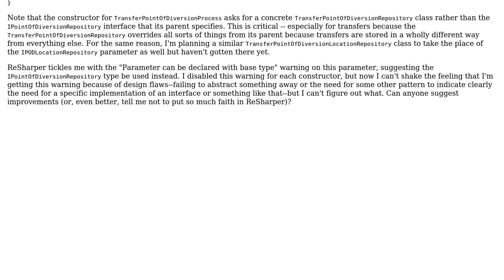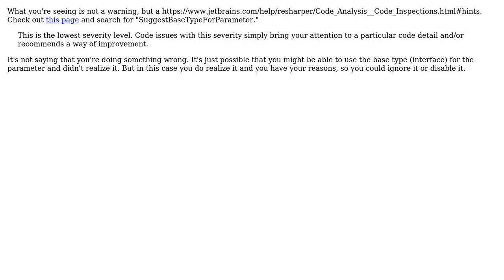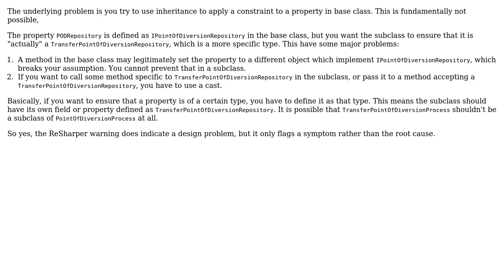Does ReSharper's warning "SuggestBaseTypeForParameter" suggest design problems?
Software Engineering: Does ReSharper's warning "SuggestBaseTypeForParameter" suggest design problems?

With thanks & praise to God, and with thanks to the many people who have made this project possible! | Content (except music & images) licensed under CC BY-SA | Music | Images & others | With thanks to user t3chb0t user Scott Hannen user JacquesB user Fing Lixon and the Stack Exchange Network Trademarks are property of their respective owners. You are responsible for your own actions.